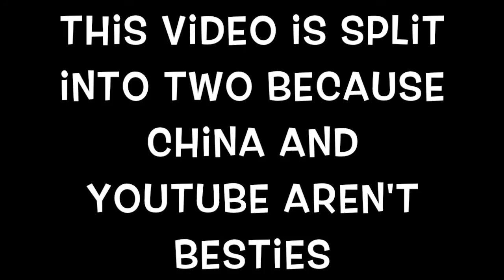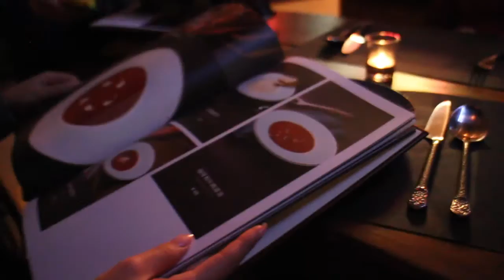LIFE VLOG: The Forbidden City Overview and Free Food for Advertising //中国生活：故宫还有免费去饭馆吃饭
Hey guys!

We advertised for a new restaurant with our pale faces? How weird is that??

Lingling